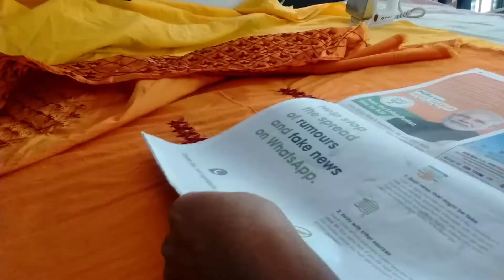Hand embroidery back neck and hands design.